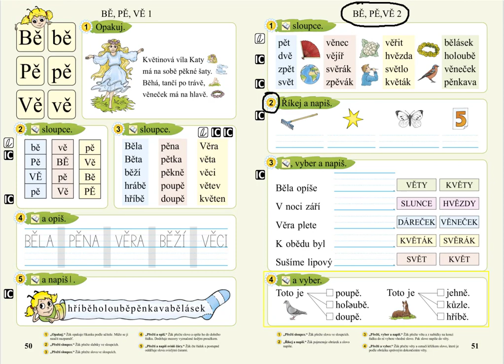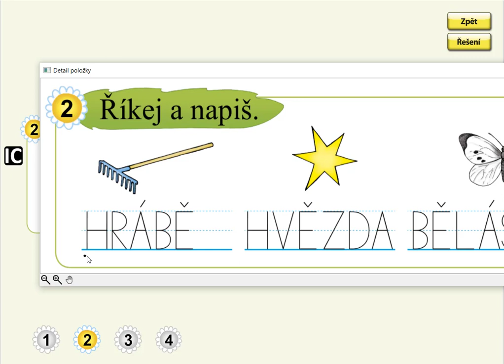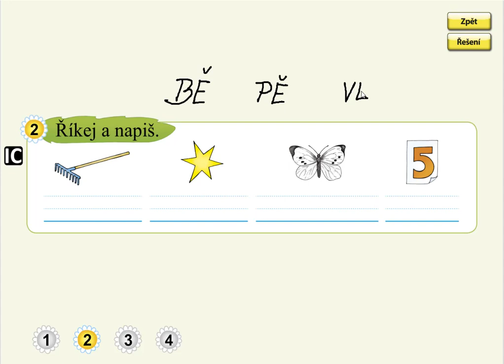Slabiky BĚ, PĚ, VĚ (psaní slov), SLABIKÁŘ 2, str. 51, cv.2